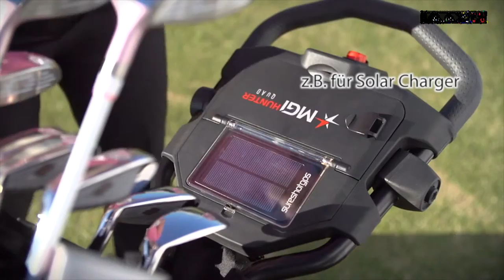BIG MAX Coaster Quad Brake Elektro Trolley (deutsch)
ONE FOLD TECHNOLOGY
Der Blade IP ist führend in der One Fold Technology – einer höchst effizienten und extrem platzsparenden Faltmethode. Diese Mechanik ermöglicht es, BIG MAX Trolleys um rund 40 % schmäler als vergleichbare Produkte in der Ultrakompakt-Kategorie zusammenzufalten.

FLAT TECHNOLOGY
Die maximale Breite unserer Trolleys beträgt 23 cm. Der schmalste Trolley beeindruckt mit einer Breite von nur 12,5 cm!

LIGHT WEIGHT TROLLEY
BIG MAX Trolleys wiegen unter 8 kg Gesamtgewicht. Der leichteste unserer Trolleys wiegt gerade mal 6,5 kg!

KOMFORTABLES FESTSTELL-BREMSSYSTEM
Je nach Modell können Sie zwischen Hand- oder Fußbremse wählen. Beide Varianten ermöglichen eine einfache und sichere Bedienung, die den Ansprüchen der unterschiedlichen Geländevariationen am Golfplatz Rechnung trägt.

KOMPATIBEL
Alle Trolleys sind sowohl  Cart- als auch Standbag-kompatibel.

HIGH TECH ORGANIZER PANEL

Das Organizer Panel hat vielfältige Funktionen. Hier die wichtigsten:

Flaschenhalterung
Schirmhalterung
Handtuchhalterung
ergonomische Scorekartenhalterung
Platz für persönliche Gegenstände
QUICK LOCK SYSTEM
Mit dem innovativen Befestigungssystem von BIG MAX lassen sich Accessoires für Ihren BIG MAX Golftrolley einfach und schnell anbringen.

QUICK FIX SYSTEM
Das Quick Fix System für Ihren BIG MAX Golftrolley lässt sich einfach und schnell fixieren und ist für jede Regenschirmgröße sowie für Ihr Mobiltelefon und GPS Gerät geeignet.

Erleben Sie Vielfalt und Anpassungsfähigkeit!